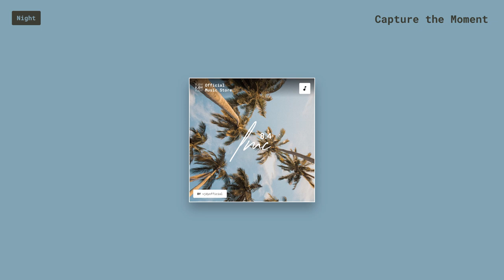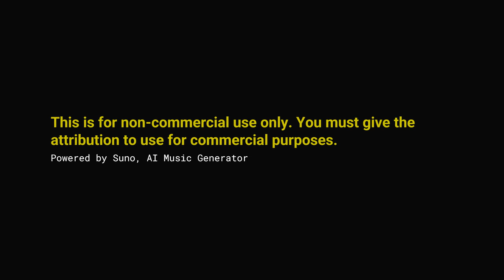Capture the Moment (Night)